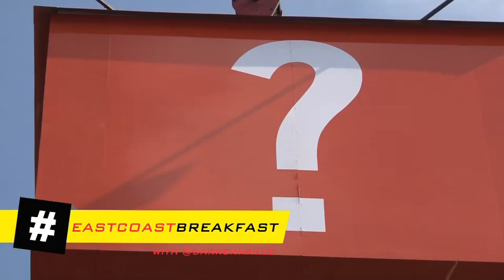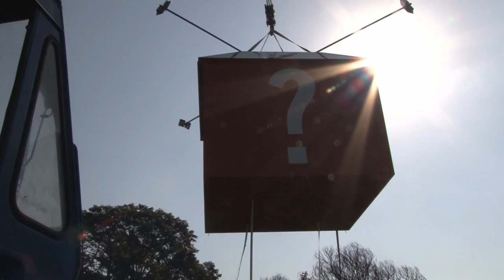Stuntman drops giant box from crane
There has been a big orange box with a question mark hanging off a crane near East Coast Radio for some time, and Breakfast Show stuntman decided he's has enough of the speculation...